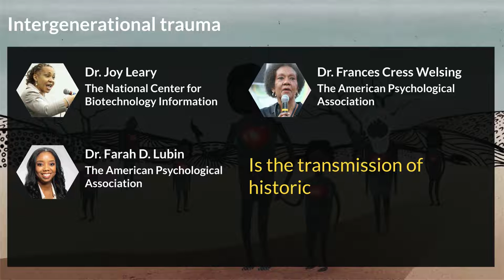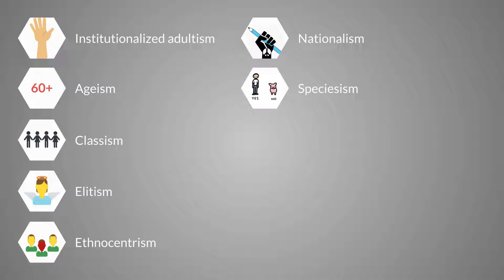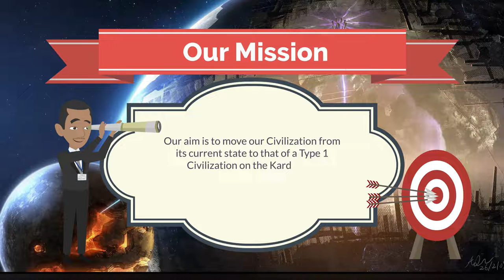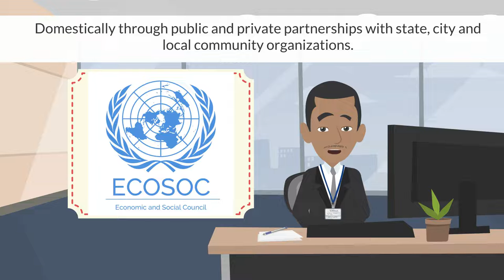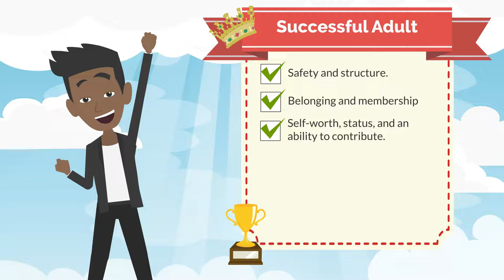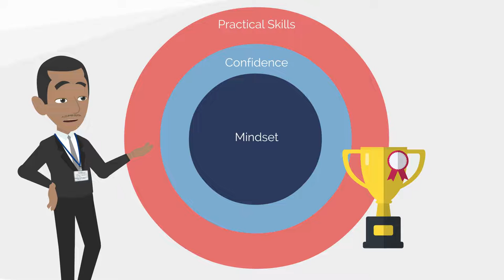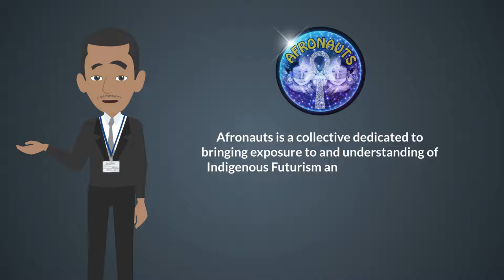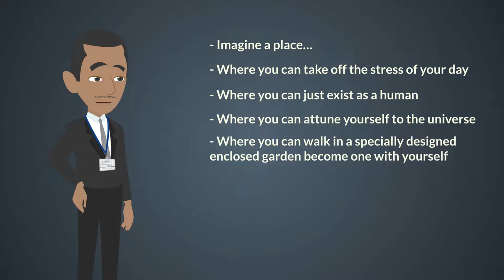Edfu Foundation Informational Video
This video lays out our journey as well as our mission statement and goals.  If you are interested in more information or partnering with us please reach out through our